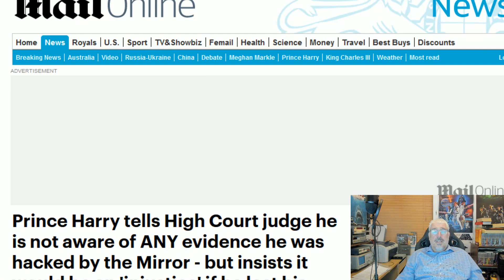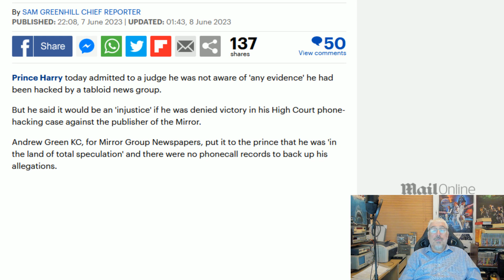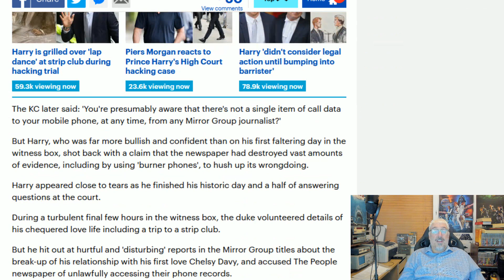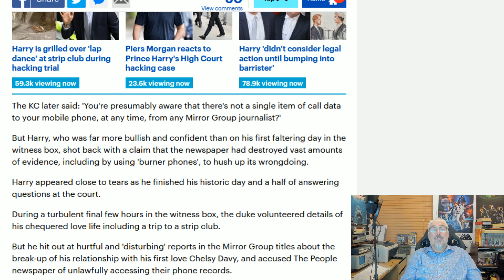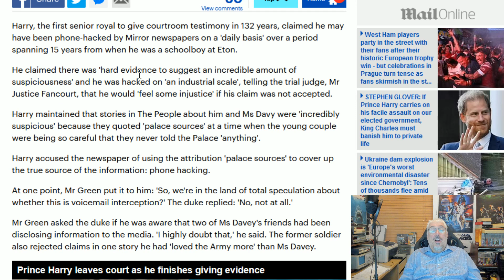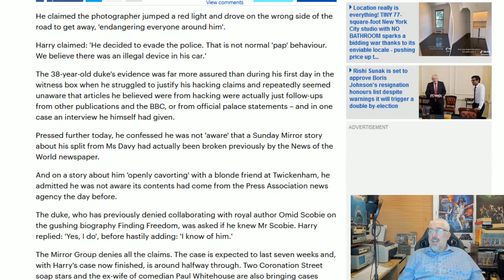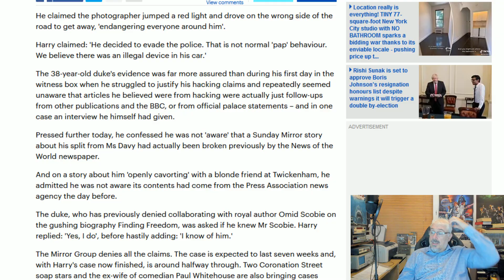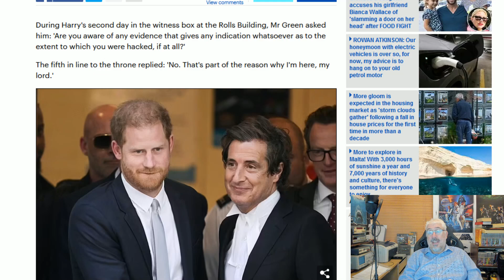Harry's Big Day In Court!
What happens when an idiot takes on the press?
Harry is about to find out!